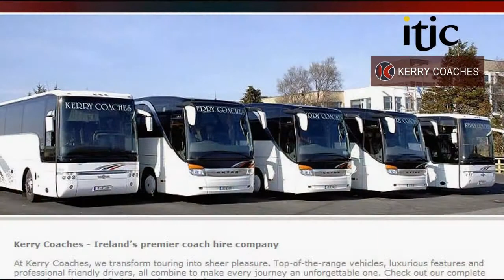ITIC - Michael Buckley - Kerry Coaches - Aug 2011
As part of our 'New Directions for Tourism in the West' campaign, ITIC spoke with Michael Buckley, Managing Director at Kerry Coaches about 2011, NAMA, the credit squeeze and whether any innovations could be implemented to improve or enhance the west of Ireland tourism product.